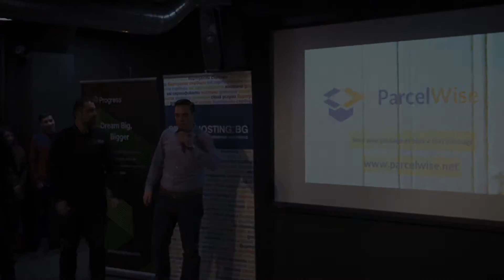Demo Day of Pre-Accelerator SEASON 5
Видео от Demo Day (финалът) на Start It Smart | Pre-Accelerator - интензивна 10-седмична програма, предоставяща всички необходими знания, умения и ресурси, чрез които твоят startup ще се подготви за следващата стъпка - влизане в акселератор, намиране на инвеститор или директно излизане на пазара.

Повече за Start It Smart:
Start It Smart е предприемаческа организация, основана през 2009 година, с мисията да вдъхновява, обучава и подкрепя амбициозните хора в България да създават успешни и иновативни компании.
Част от проектите на Start It Smart са първата стартъп Преакселераторска програма в Югоизточна Европа – Start It Smart | Pre-Accelerator и регулярните събития с вдъхновяващи предприемачески истории – SIStory.